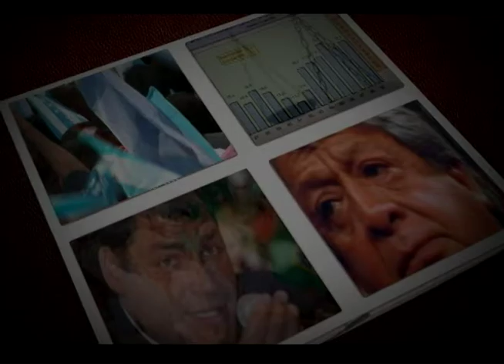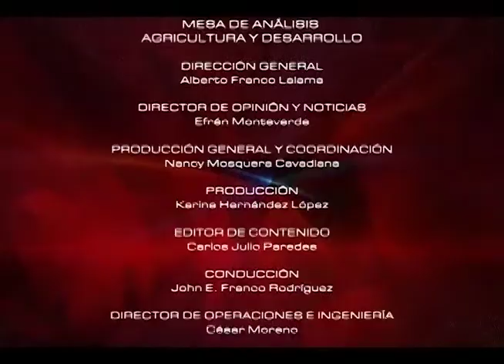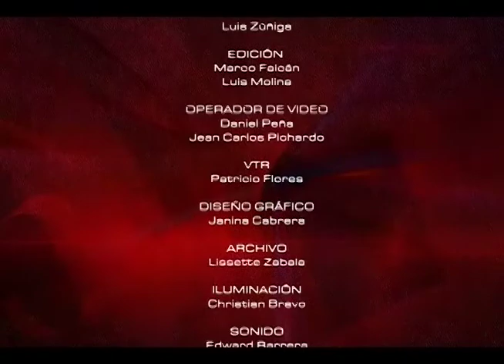Mesa de Análisis Agricultura | PRODUCCIÓN AGROECOLÓGICA.